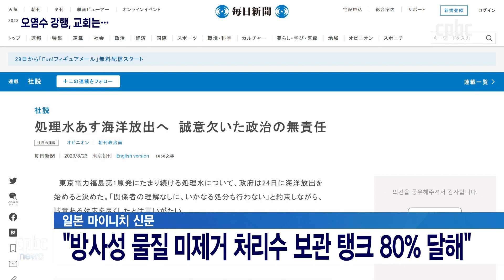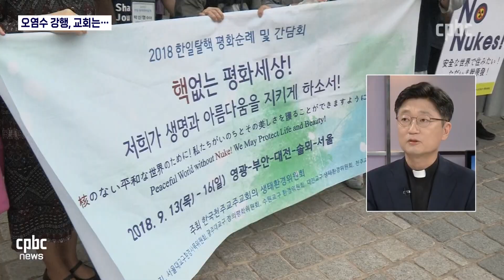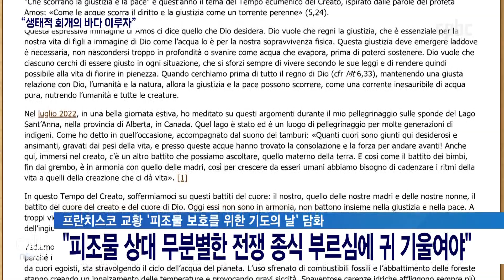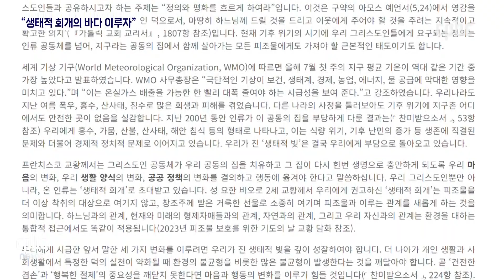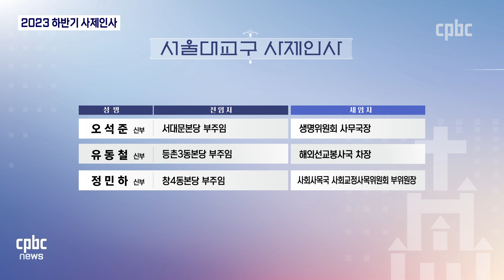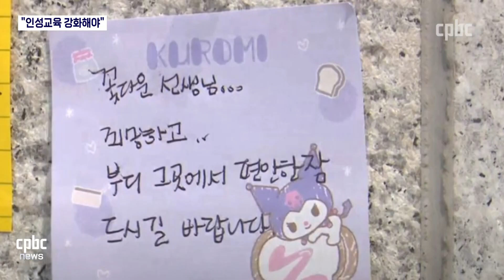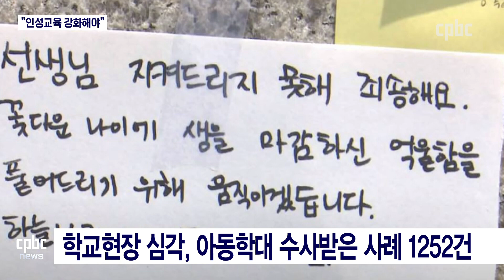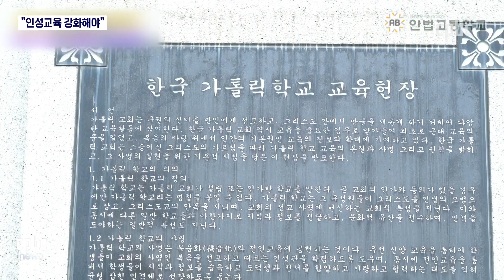전체보기 | 2023년 8월 25일 CPBC NEWS